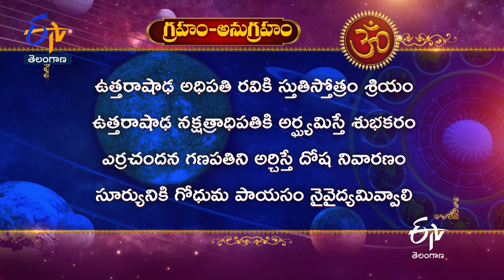Sri MahakaleshwaraSwamy Temple | Nacharam |Teerthayatra | 27th May 2024 |Full Episode |ETV Telangana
Teerthayathra explores the holy temple of Sri MahakaleshwaraSwamy Temple, Nacharam, and narrates the history and sanctity of the temple.